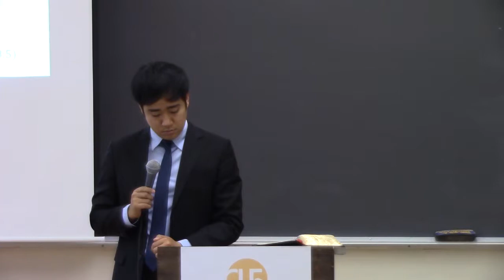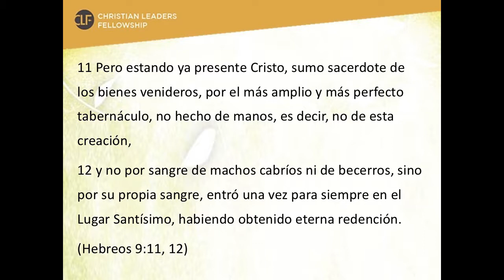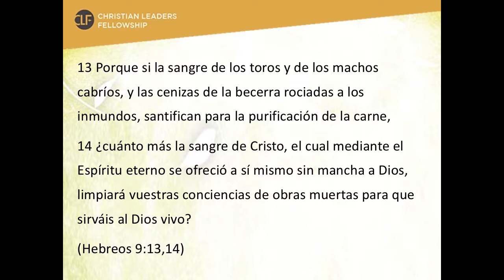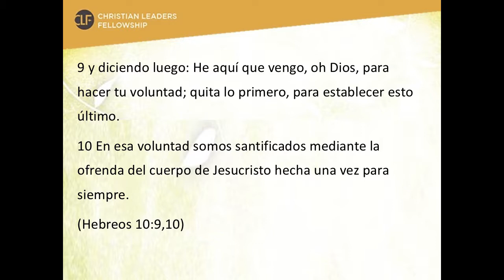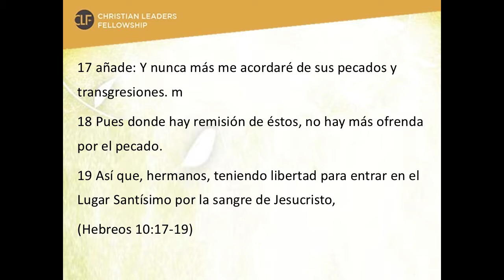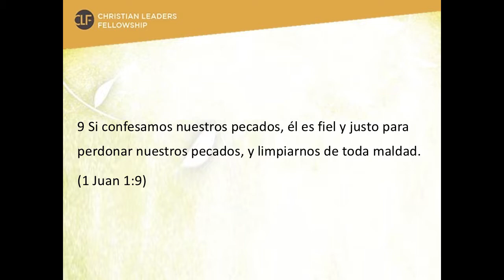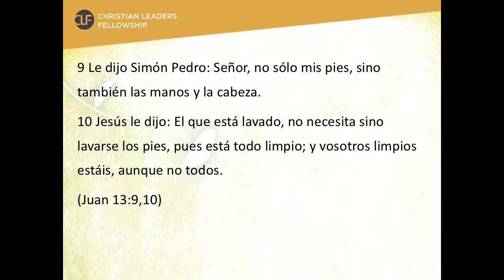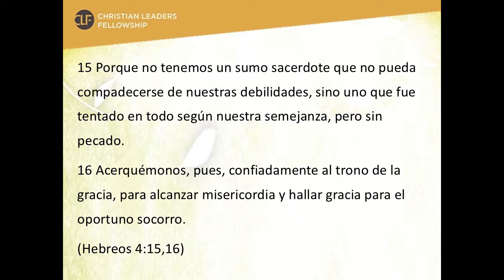2018 CLF - El Tabernaculo - #3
Conferencia Mundial CLF 2018
Período: 3/5 (lunes) ~ 3/9 (miércoles) (primera semana) en Mahanaim, Nueva York

El Tabernaculo # 3
por el pastor Heon Mok Lee (Good News Yangcheon Church, República de Corea)